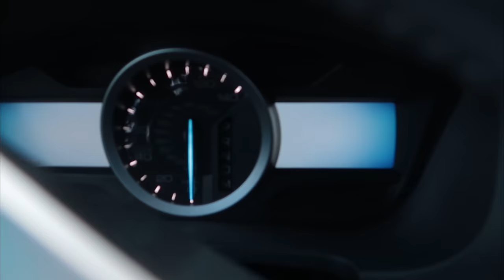🏭🔦👀 Amigos Goto Philly / Urban Exploration & FPV Firsts / Kings Park Asylum / Budd Plant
The Amigos went on a weekend road trip.  Our trip started in Felton, Delaware, where we embarked on a journey to our first location in Kings Park, NY, on Long Island.  After the drive and some dinner, we arrived at the hotel and hunkered down for the night in preparation for the first day.

During that first day, I got some GREAT footy, and was doing some GREAT flying...  and at the very end of everything, lost the drone that I had been flying all day.  GoPro and all, it's on a roof.  You can't see it in the pin below, but there's trees and scrub growing on that roof now.  And so, the drone got stuck.

Needless to say, if by some chance the drone gets recovered, there maybe a small reward in store for somebody.  But due to the time constraints and distance, I didn't have the opportunity to collect it. It hurt losing the drone, but losing that footage hurt the most.

So right after parking the drone on a roof and getting asked to leave by police (a story for another time), we got on the road to Philadelphia. On our second day, Joe kicked things off STRONG. When we went down for breakfast, there was a group of very curious people. Joe immediately went fullambassador and started telling stories about what we do, what we experience, and showing them first hand part of what the experience is like. It was beautiful.

We left the hotel and headed for the Roller Derby parking lot so that we could fly the old Budd Plant in Philly.  While there, we did some flying, but ended up spending at least half the time exploring.  The urban cityscape is fascinating to us country bumpkins.  After spending what seemed like hours walking around and exploring, we found the Botgrinder Dungeon (pillar room in the old Budd Plant) and decided to stretch our bando wings for the first time.

While there, we ended up running into a few different groups of people all partaking in some urban exploration, seeing what they could find and spending the afternoon together.  Some of the more fascinating people that we met were the Urban Jedi Knights, a fan cinema and lightsaber choreography group.  We chatted with these fellows for quite some time before we parted ways, but needless to say we may have some collaboration opportunities for filming battle sequences.  Freaking awesome!

Urbex urban exploration long island ny new york kings park asylum budd plant philly philadelphia pa pennsylvania fpv drone flying freestyle building dive diving